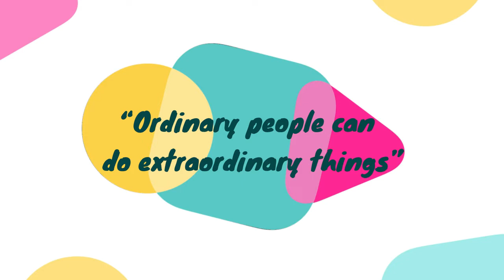PINOY LAWYER NOW A BARRISTER/SOLICITOR IN NEW ZEALAND HIGH COURT (Interview with Richard Perillo)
It is not everyday that you meet a lawyer, but this one is quite unique because he just recently got admitted as a barrister or solicitor in New Zealand's High Court. He is now legally able to practice his profession in his new home country!

A practicing lawyer in the Philippines, this fellow from Iloilo took a chance at a better future for himself and his family -- left a very lucrative trial lawyer and professor position to make a new life in a foreign land. Realizing that his passion is still into helping people, he did some volunteer work translating for court proceedings, also helping out with some admin/notarial duties at the Philippine consulate office in NZ among other roles to beef up his working experience in NZ. And after continuing his law education in NZ and a post graduate diploma in Business Administration, he is ready to fly to new heights.

Get to know Richard more and his very inspiring story -- really another testament to our Pinoy resilience and determination to make our country proud, and to make a mark in a country he and his family now call home.

BE ON SAMU’T SARI!

Let’s CONNECT!

SAMU’T SARI: CONVERSATIONS WITH MIMI PODCASTS ARE ALSO IN GUERRILLA PODCAST NETWORK PODCAST STREAMING PLATFORMS: